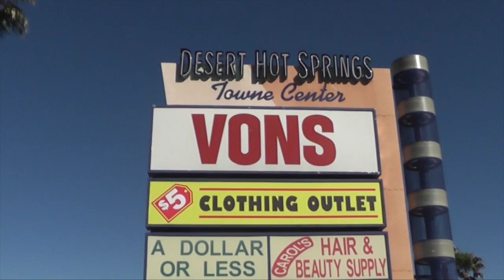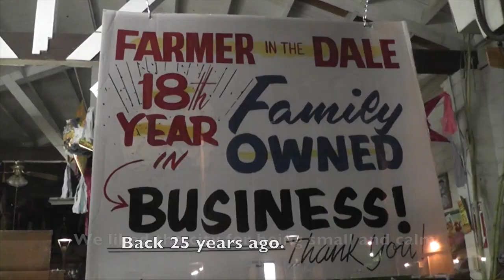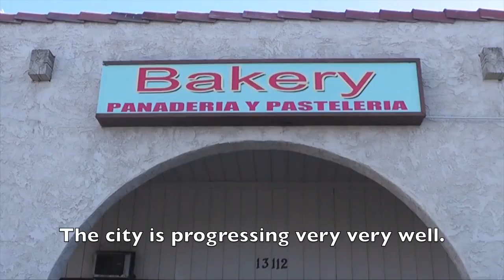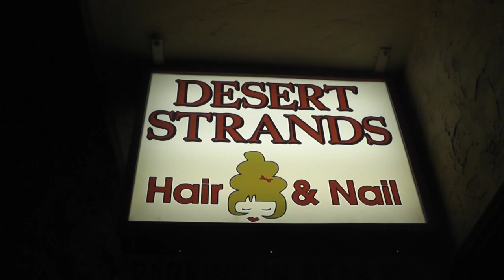Desert Dust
by JazminRosario 2016